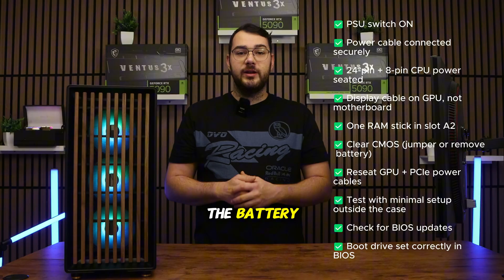How to Fix a PC That Won’t Boot | No Display, No Signal, or Black Screen (2025 Guide)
Your PC won’t boot, turns on but shows a black screen, or says “No Signal”?
In this step-by-step guide, Cris from GamerTech Toronto walks you through the exact troubleshooting process to bring your computer back to life. Whether your PC has no power, fans spinning but no display, or it posts but won’t load Windows, this video covers every scenario, clearly explained, no fluff.

Learn how to check your 24-pin and 8-pin power cables, understand motherboard debug LEDs (CPU / DRAM / VGA / BOOT), reset CMOS, perform a minimal boot test, and even how to update BIOS if your system won’t recognize a new CPU.

This guide works for gaming PCs, workstations, and custom builds from brands like ASUS, MSI, Gigabyte, ASRock, NZXT, and more.

🧰 What You’ll Learn:

How to fix a PC that won’t power on at all

What to do if your fans spin but no display

How to diagnose debug lights and beep codes

Fix for black screen / no signal / no boot

How to clear CMOS and reset BIOS safely

Easy breadboarding test to isolate hardware issues

What parts to test next: RAM, GPU, PSU, motherboard